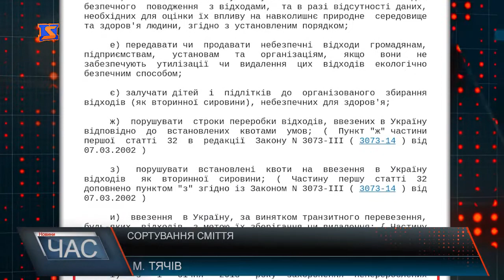Чи готові жителі Тячева сортувати сміття за новими нормами?.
З початку нового року в Україні сортуватимуть усе сміття. Відтепер це чинна норма Закону "Про відходи". Згідно статті 32 «з метою обмеження та запобігання негативному впливу відходів на навколишнє природне середовище та здоров'я людини забороняється з 1 січня 2018 року захоронення неперероблених (необроблених) побутових відходів». Цей пункт внесли ще 2012 року як вимогу Євросоюзу на шляху інтеграції України у ЄС. Спеціальних баків для сортування відходів у місті журналісти «М-Студіо» не побачили. На вулицях всюди смітники, біля приватних будинків та підприємств- звичайні пластикові контейнери, а біля багатоповерхівок взагалі немає облаштованих для викидання сміття місць. Згідно графіка підприємець, з яким заключили договір, забирає та вивозить сміття з міста на сертифікований полігон на околиці Тячева у напрямку села Бедевля. Варто додати, що в законі «Про відходи» передбачено, що збирання, транспортування, утилізації та знешкодження побутових відходів належить до відання виконавчих органів сільських, селищних і міських рад. Варто додати, що на Тячівщині, та й, власне, на Закарпатті жодного сміттєпереробного чи сміттєсортувального заводу немає. То ж виходить, закон вступив у дію, а механізму його реалізації не визначено, інфраструктури не передбачено, крім того не має переліку та послідовності операцій із сміттям. Експерти вважають, за таких умов доданий 2012 року пункт до статті 32 цього Закону набуває декларативного характеру.